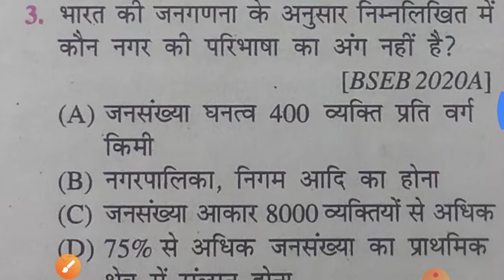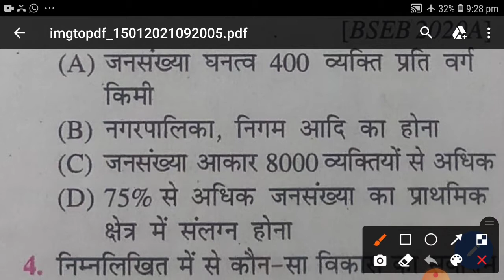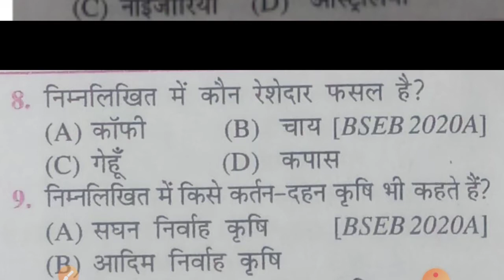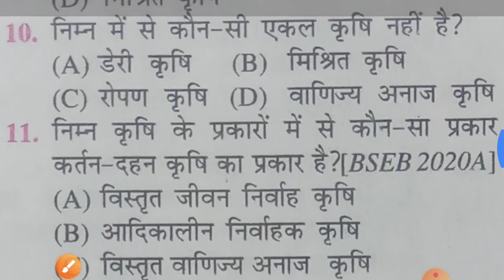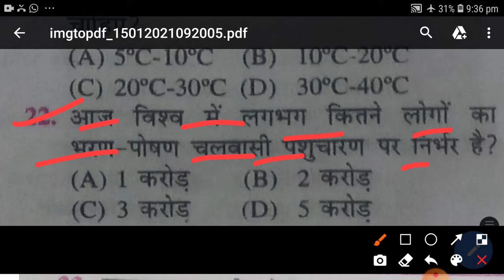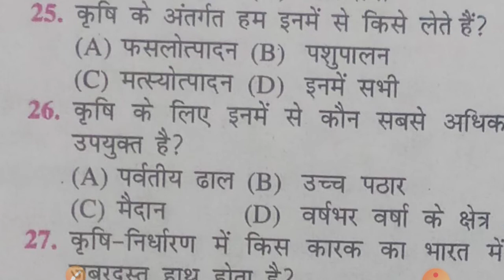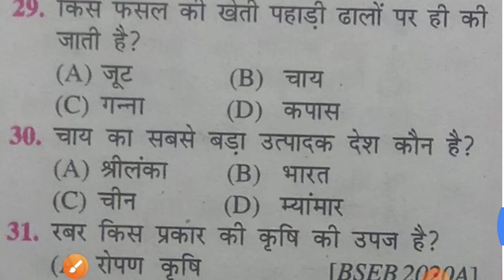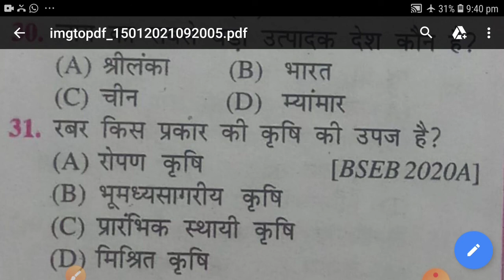12th Class (Geography-100)||Officials Model Paper Solution 2021||बिहार भूगोल के महत्वपूर्ण प्रश्न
आप सभी दोस्तों से अनुरोध है कि मेरा चाइनल को शुरू से लेकर आखिर तक देखे तब आप समझ पाएंगे ऐ चाइनल पर हर तरह का बिहार एजूकेशन बोर्ड के महत्वपूर्ण प्रश्न दिए गए हैं जैसे कि भूगोल इतिहास अर्थशास्त्र इत्यादि मेरा चाइनल को सबस्क्राईब और शेयर कीजिए शक्रिया
Geography important note
Huy "!! guys, welcome to bihar education
New pattern model paper solution 12th class important objective questions 2021
Geography important questions solution.
new model Geography important questions 2021
12th Geography objective top questions.
top questions important 2021
Bihar inter objective questions Geography
Bihar 12th inter objective questions 2021
Inter Examination v.v.i top questions.
v.v.i 2021geography
officials new pattern model papers 21
Bihar Officials v.v.i questions
inter Examination questions solution

board patnahttp अगर आप अर्थशास्त्र का प्रश्न चाहते हैं तो इस लिंक पर क्लिक करें :- s://youtu.be/E2uFSSEOKKo

12th Geography important questions 2021.
new model papers Geography 2021
Geography important v.v.i .अगर आप हिन्दी के महत्वपूर्ण प्रश्न चाहते हैं तो इस लिंक पर क्लिक करें

12th Geography important Geography important 2021.v.v.i Geography question geography 2021
new motivation important objective 2021.
new motivation questions 2021.Geography important questions bihar. new pattern course important questions.

Bihar 12th class Geography
Geography important questions 2021
Bihar 12th important questions
Geography new important questions
(Bihar objective )
Bihar 12th Geography
Geography bihar आप अगर राजनीतिशास्त्र के महत्वपूर्ण प्रश्न चाहते हैं तो इस लिंक पर क्लिक करें
Bihar 12th important objective
new pattern Geography question
Bihar 12th Geography question 2021
Important objective questions
12th Geography important questions 2021
Bihar education board 2021
New model papers Geography आप अगर सोसोलाॅची के महत्वपूर्ण प्रश्न चाहते हैं तो इस लिंक पर क्लिक करें और देखें